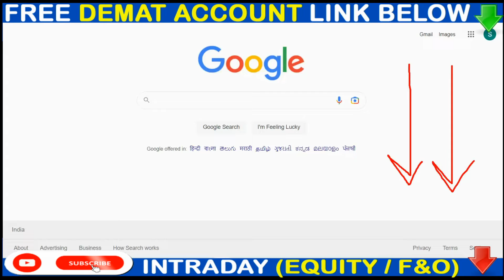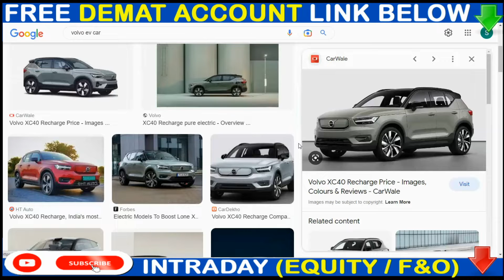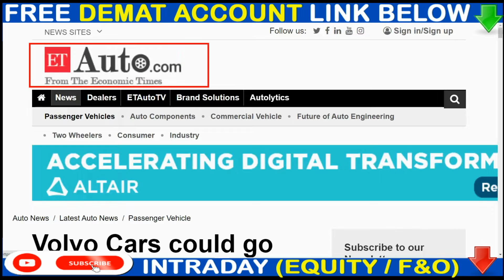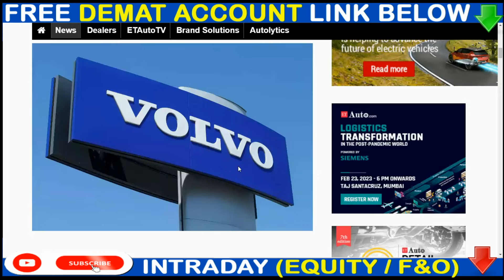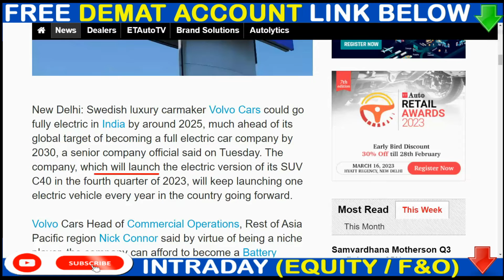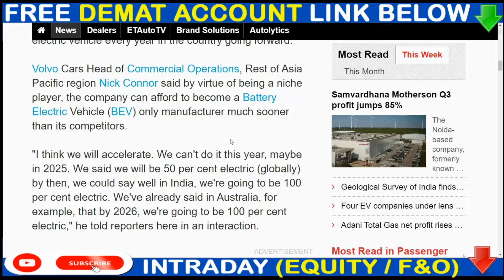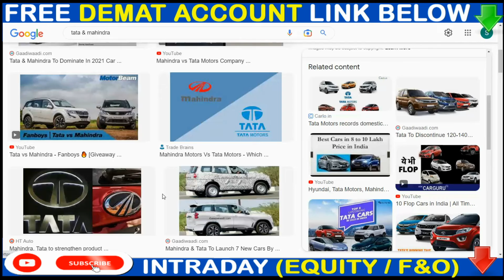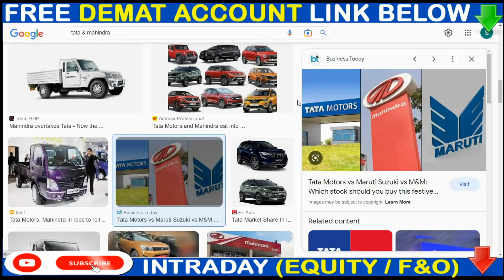3 कंपनी खतरे में | EV AUTO NEWS | MARUTI NEWS | TATA MOTOTS NEWS | M&M NEWS